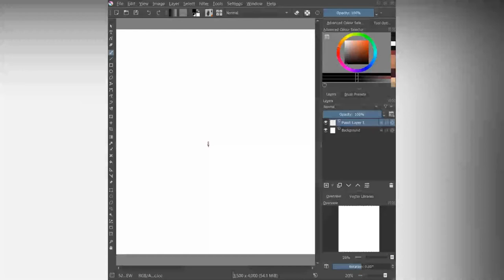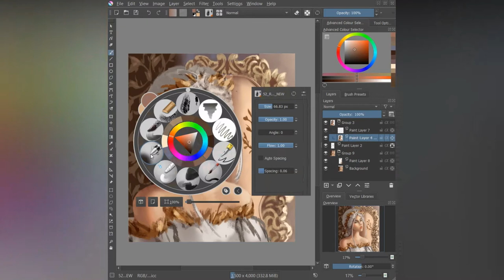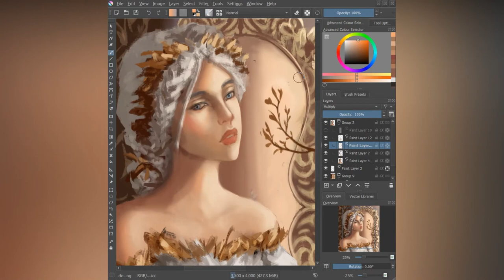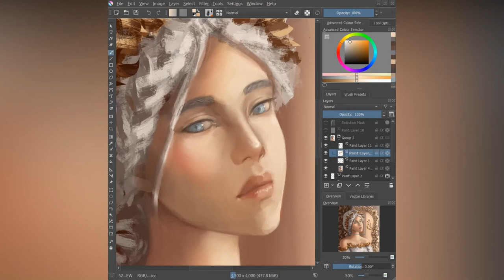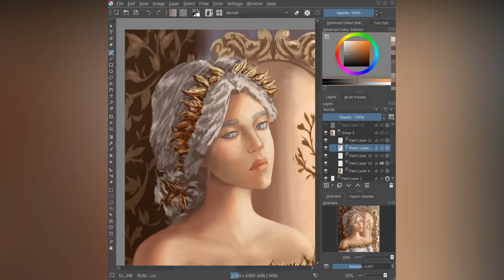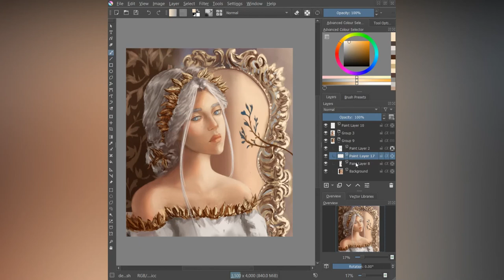Vessel 3 - Digital Art Painting Process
Semirealistic painting process. I was really indecisive about the face and rendering in this one.